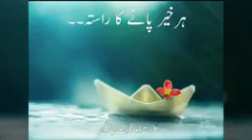‫ہر خیر پانے کا راستہ‬